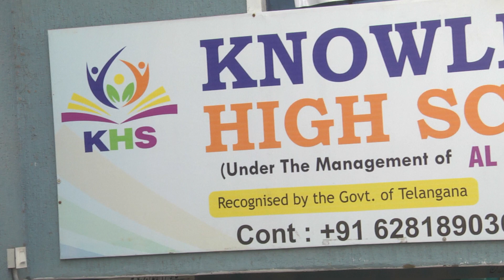Advertising For School Admissions KNOWLEDGE HIGH SCHOOL English Medium | Zed Now Tv Hyd | 16-05-2023